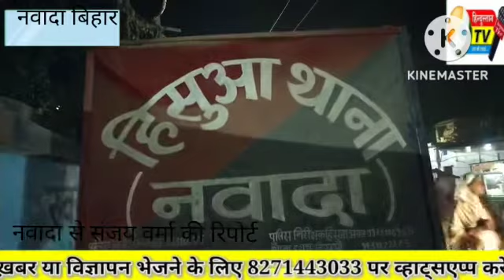नवादा जिले के हिसुआ थाना परिसर में जमीनी संबंधित कई मामले को किया गया निष्पादन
Video from HINDUSTAN TV